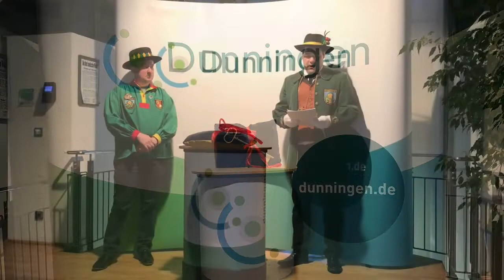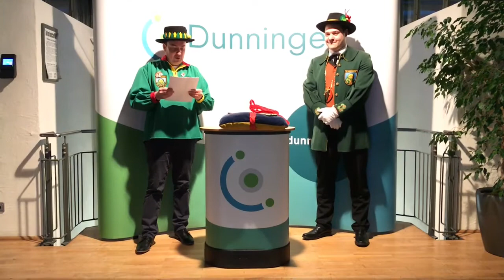Schlüsselübergabe Fasnet 2021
Traditionell werden die Hochtage der Narren in Holzäpfelhausen mit der Schlüsselübergabe auf dem Dorfplatz eingeläutet. Wie die Jahre zuvor, wird auch in diesem Jahr am Schmotziger der Schlüssel von Bürgermeister Peter Schumacher an Präsident Michael Notheis (vorübergehend) weitergegeben. In diesem Jahr, durch die bekannten Umstände, in digitaler Form. Aber seht selbst.

Eure Holzäpfelzunft mit drei kräftigen Holz-Epfel